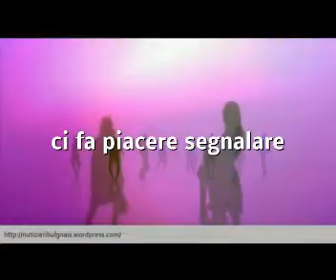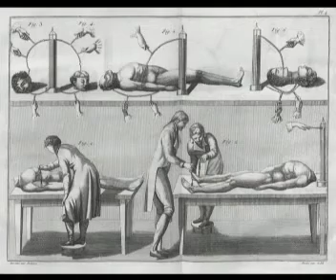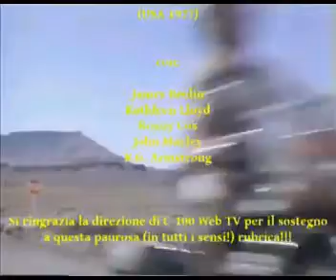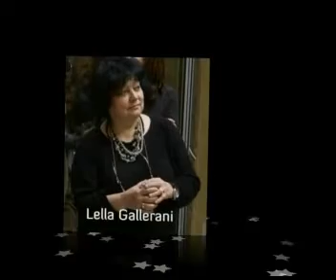ClapClap #30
Qui c'è molto Horror, ma anche Quî dal Nutizièri Bulgnais